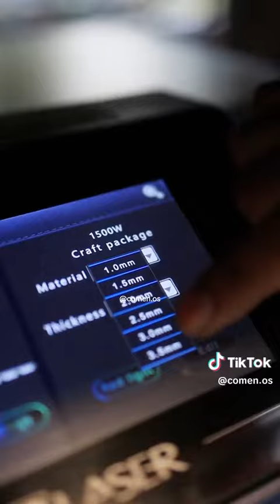STARWELD Handheld Laser Welding Machine | 1H1M Comen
EASY | NO MESS | NO SKILL REQUIRED ✅
Kebiasaannya, mesin welding ni ramai yang takut2 nak guna. Yelah sebab takut weld tak jadi, terlebih weld, merosakkan besi & material, tak tau nak setting machine macam mana dan macam2 lagi reason lah.
Setting2 & skill ni biasanya ada dekat orang2 yang memang dah selalu guna welding machine je la. Yang tak biasa atau tak pernah guna, memang ada rasa gusar2.
Kini tak lagi gais ! Introducing :-
HANDHELD LASER WELDING MACHINE by Starweld‼️
Mesin welding yang menggunakan laser. Mudah untuk setting, mudah nak diaplikasikan.
Semua orang pun boleh weld, tanpa ada perlu kepakaran yang tinggi.
Apa machine ni boleh buat❓
▶️ Weld besi termasuk stainless steel
▶️ Potong besi
▶️ Hilangkan karat-karat
Memang full package kalau korang dapatkan satu machine ni. Productiviti pun confirm akan meningkat.
Tak perlu fully-skilled operator pun untuk operate machine ni. Bak kata orang puteh,
'A very good & wise INVESTMENT ' !!!
Macam mana nak dapatkan ?
Chat/PM kami untuk dapatkan detail2 mengenai Handheld Laser Welding Machine ni👌🏻
Korang nak lebih penjimatan dan tips2 menarik, mudah & berkesan untuk home improvement ?
Join kami di tiktok LIVE setiap hari.
Korang boleh dapat FREEGIFT dan juga berpeluang untuk memenangi hadiah GIVEAWAY 🎁🎁🎁